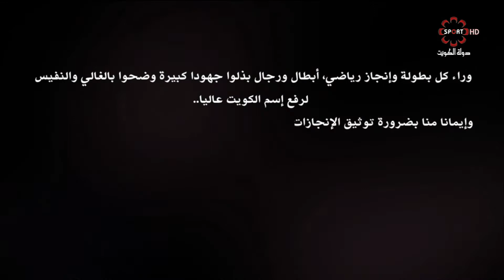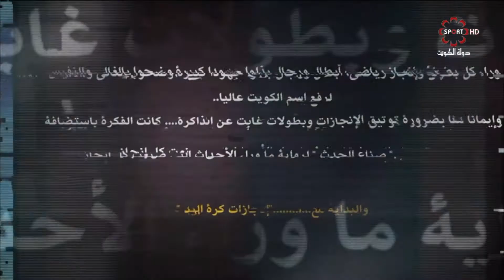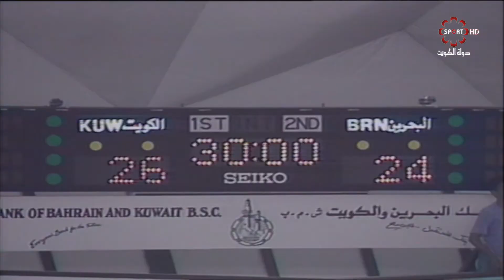برنامج صناع الحدث- الثلاثاء 14 / 8 / 2018